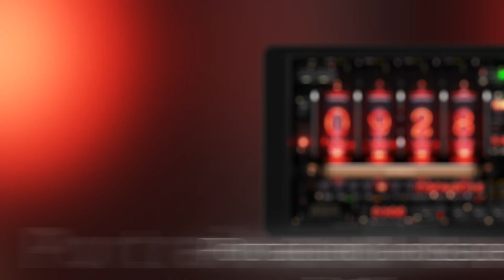Nixie clock with alarm for Android NIXIEone now in RuStore | English version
Turn your Android device into a stylish interactive nixie clock with alarm and current date display.

3 body colors: gray, silver, gold.
3 PCB colors: green, yellow, black.
Portrait and landscape modes.
Special horizontal mode for smartphones. 12- and 24-hour time display modes.
Display days of the week.
Display date in 3 formats.
Alarm.
Supported languages: English, Russian.

© Andrey Oudot & Denis Isakov 2016.
Made in Russia.